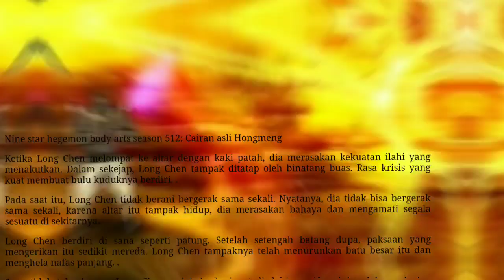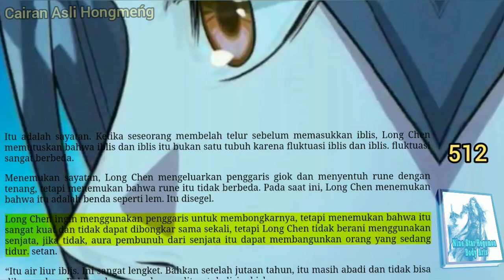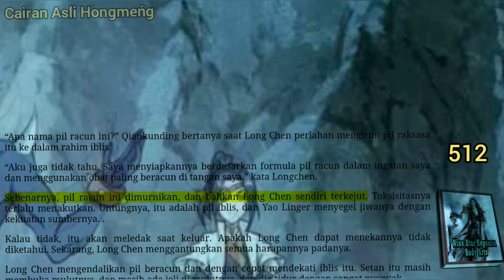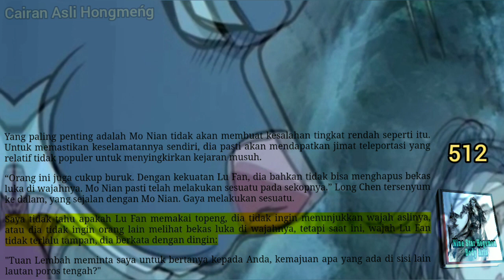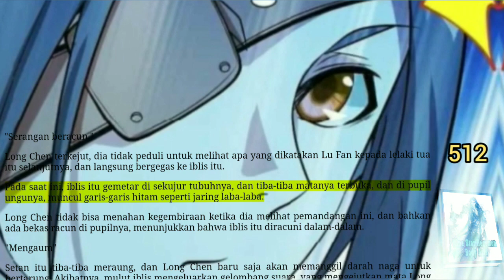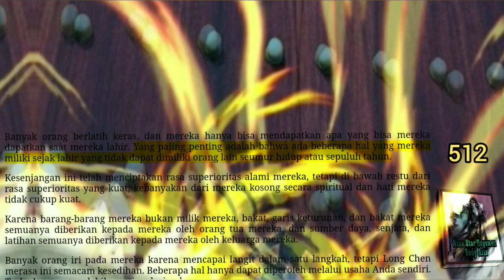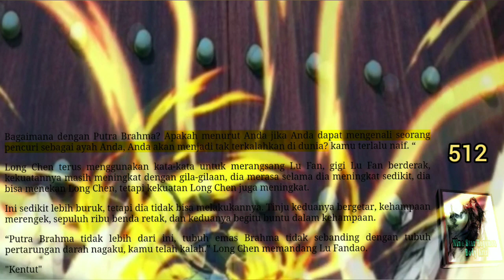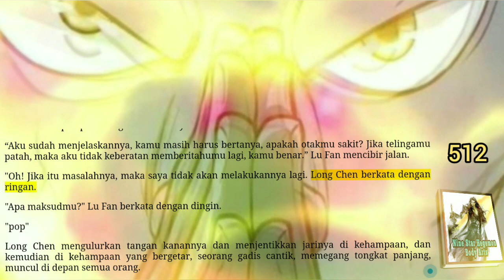Cairan Asli Hongmeng, NSHBA 512